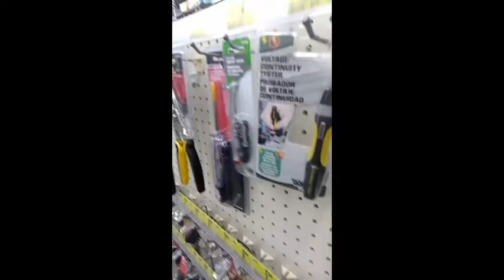Racism At The Auto Parts Store? Racism in America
going out into town just doing daily life getting a part to fix the car rediscovered racism in America

Full Entertainment Media

*F. E.M .* This is from  FullentErtainmentMedia.com

Full Entertainment Media - Common Sense or Fake News Today in Comprehensive up-to-date Investigation Of The latest in Entertainment, politics And A extended coverage On The philosophy of Common Sense .